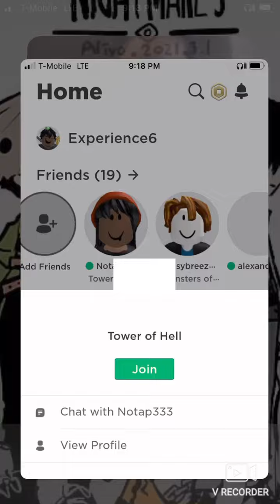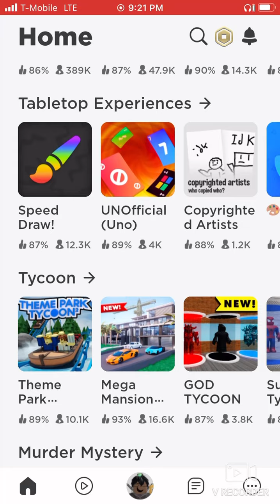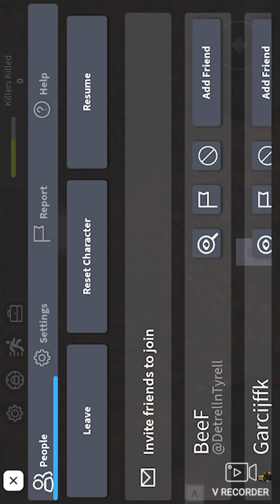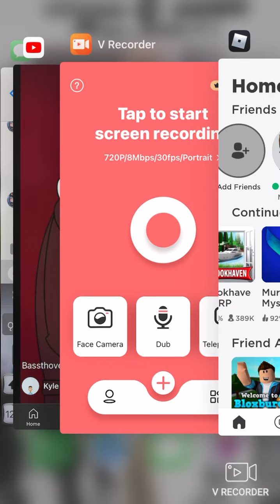Tower of hell￼